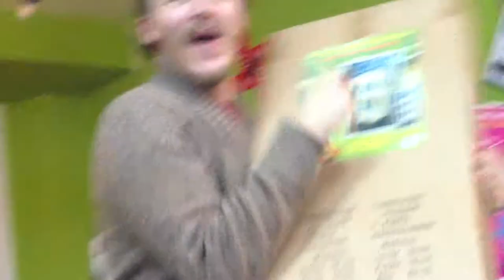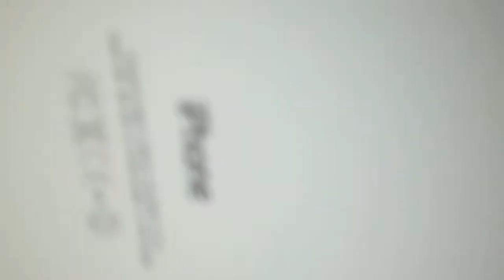Eureka - Multiple B-Days